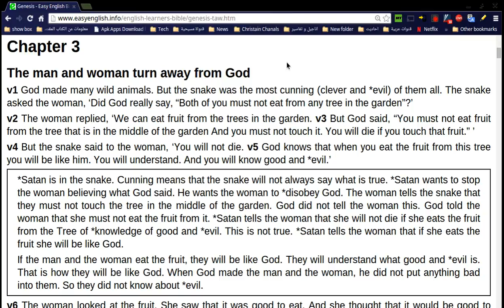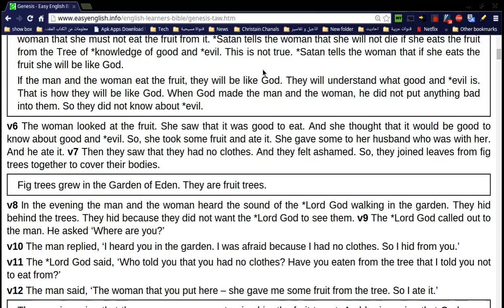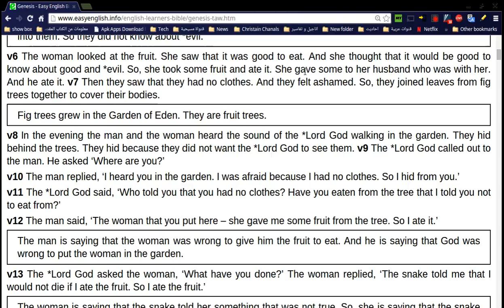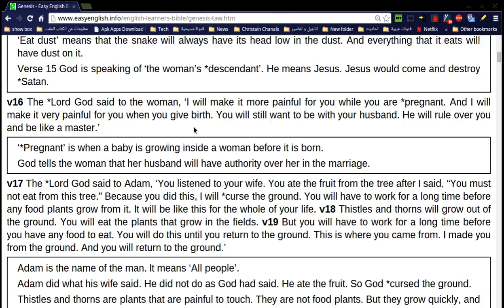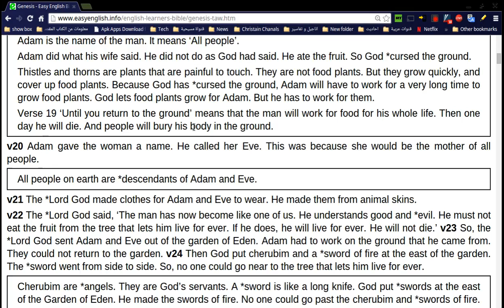Genesis Chapter 3.webm